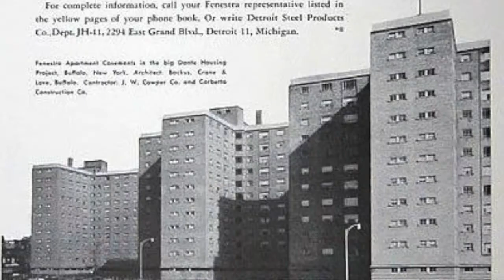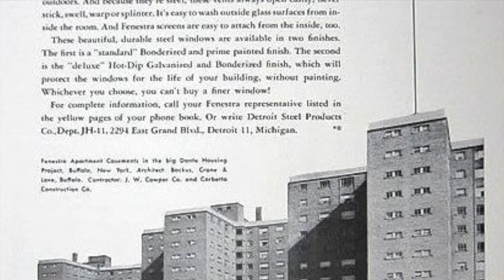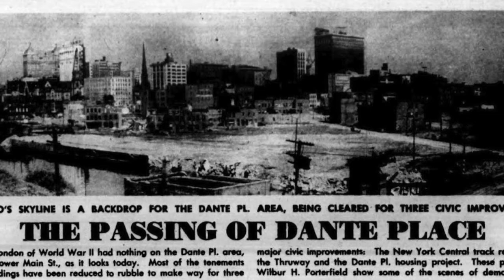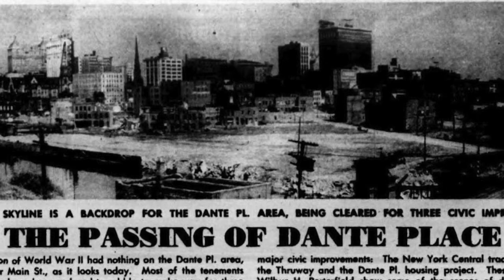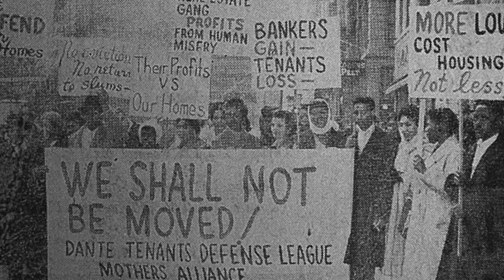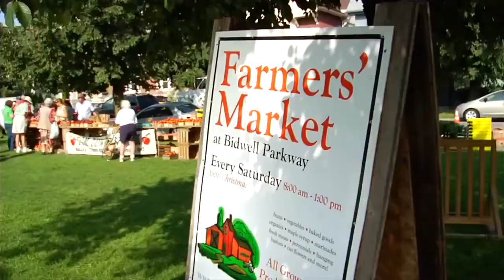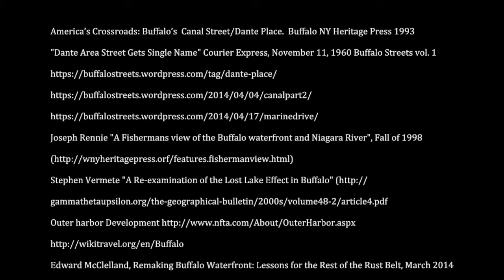Buffalo - Urban Renewal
Buffalo underwent major changes during the 1950's and 60's for better or worse as a result of Urban Renewal. The destruction of the Dante Place Projects on Canal Side created issues among residents of the city of Buffalo. The skyway being constructed in 1956 and the Memorial Auditorium being in the surrounding area made the Dante Projects as a prime target for revitalization by the Buffalo Municipal Housing Authority.